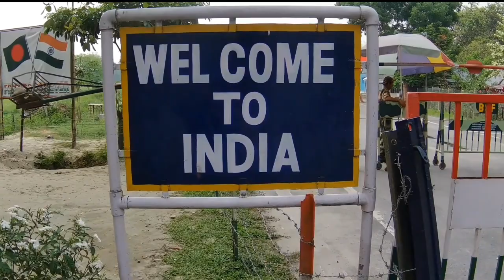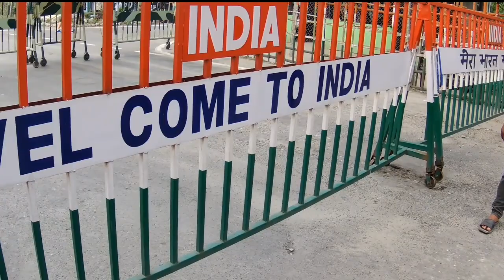Burimari land port || বুড়িমারী স্থলবন্দর || India bangladesh border || Lalmonirhat travel Vlog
বুড়িমারি স্থল বন্দর ||  বাংলাদেশ-ভারতের মাঝে সবথেকে বড় বর্ডার।।